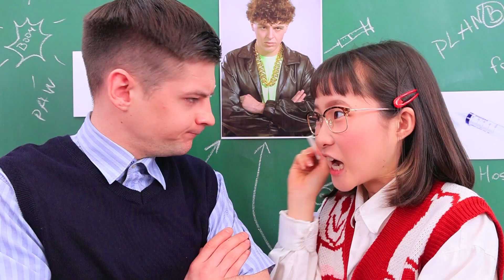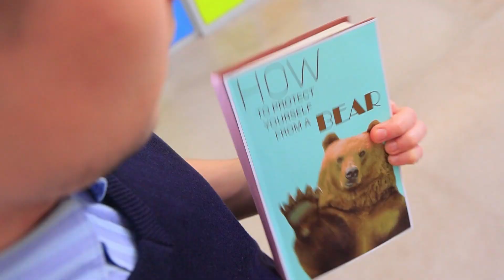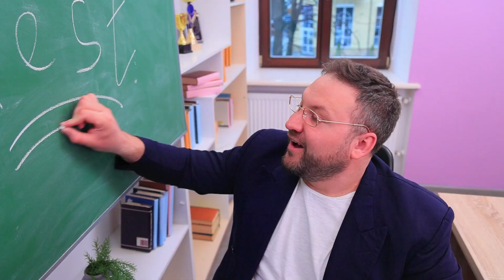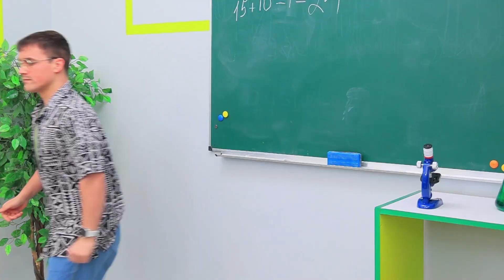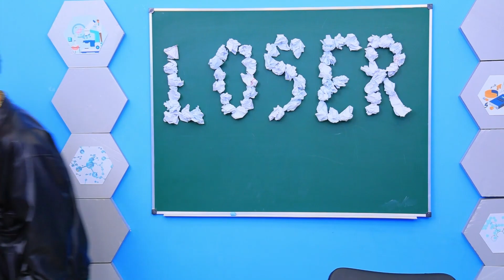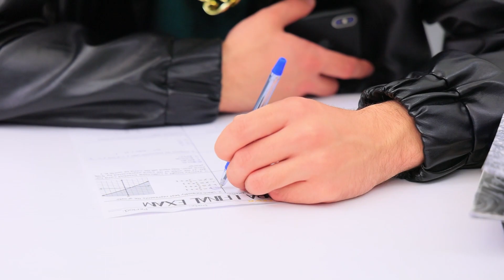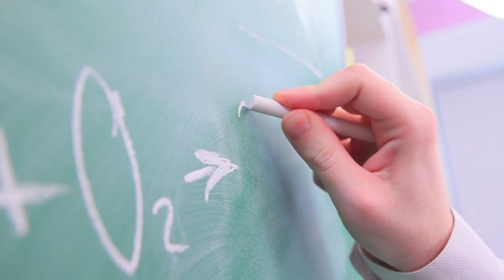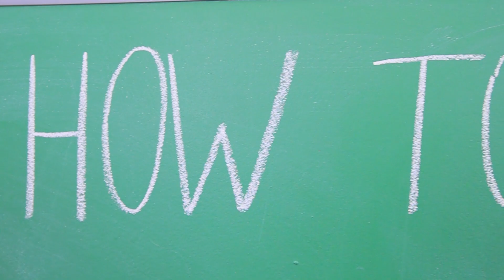Valentao vs Estudante Nerd / Como uma Nerd Pode Sobreviver na Faculdade!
É hora de ensinar uma lição ao valentão. Nossos nerds se reuniram para dar uma lição ao valentão local. Como você acha que eles conseguiram?